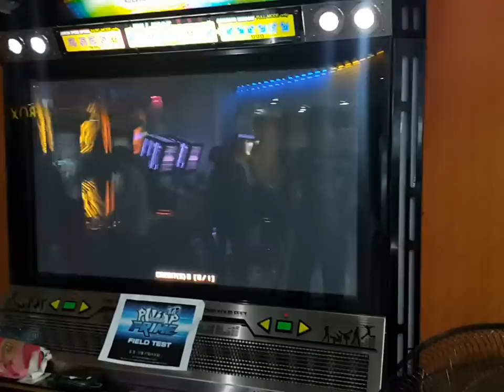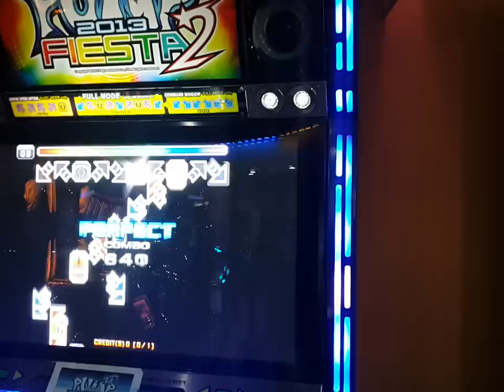ROBOT BATTLE D23 S RANK